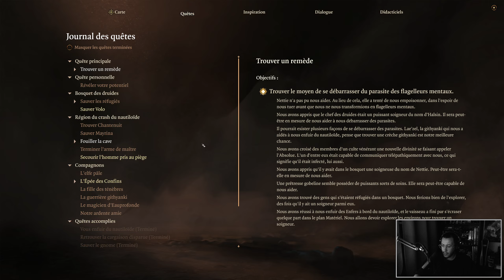THE WEAPON ! | BALDUR'S GATE 3 | LET'S PLAY FR #10